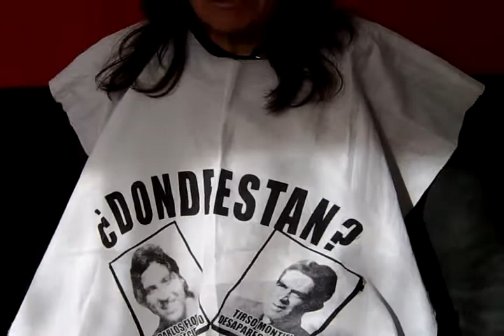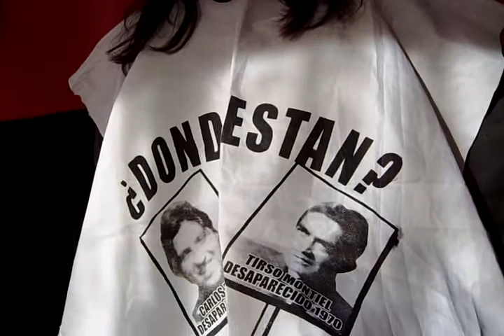entrevista de nelson vilca:dictadura-desaparecido-Bolivia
familiar de desaparecido en la dictadura reclama por los restos de su pariente y exige que el Estado Boliviano descalsifique los archivos secretos de los militares para identificar el lugar oculto donde se encuentran los restos de su familiar.
públicado el 30 de enero del 2010.
para mas información ir al links de abajo